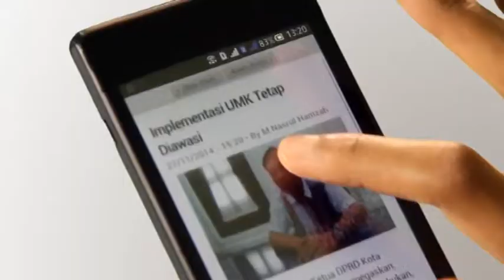Penyelamatan Arsip Daerah Pasca Banjir Sisir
Akibat banjir merendam Kelurahan Sisir, Kota Batu, beberapa waktu lalu, gudang arsip pun kebanjiran, hingga merendam arsip-arsip penting milik Pemerintah Kota Batu.